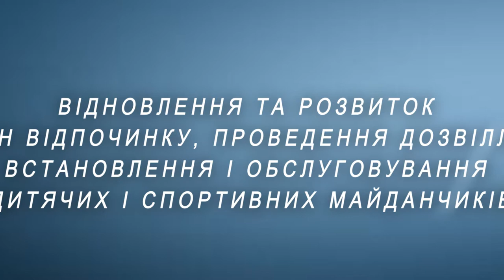Проблемні питання – до вирішення!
З тих різних ініціатив, коментарів, зауважень та пропозицій, які надходили на  конкурс «Креативна ідея – успішний результат!», було відібрано кращі ідеї.
Про них -  в попередньому відео:
Проте, не всі побажання можна віднести до ідей, але вони, однозначно, також варті уваги. Саме про них  - сьогоднішнє відео. Бо питання, які турбують  людей,  важливі,  і в міру можливості мають бути вирішені!